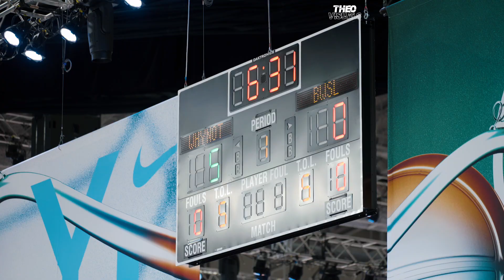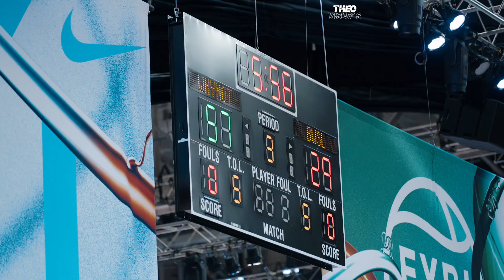Jared Mccain and Kylan Boswell Back together!! Team Why Not vs Boo Williams Nike EYBL Session 1